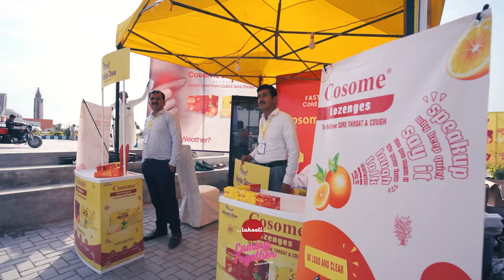Highlights - Lahooti Coming Together, Aror University | Sukkur Edition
Lahooti Coming Together Highlights - The one day Festival was celebrated in Aror University of Arts, Designs & Architecture. Some 5000+ people from different walks of life came to celebrate specially youth from Sukkur & near by cities, towns, villages. Its considered one of the biggest music festival in the history of Sukkur till now.